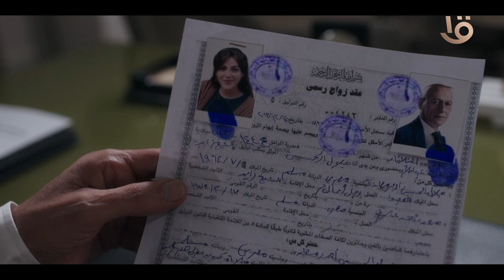صدفة رفعت قضية عشان اتضحك عليها في 35 جنيه 😂